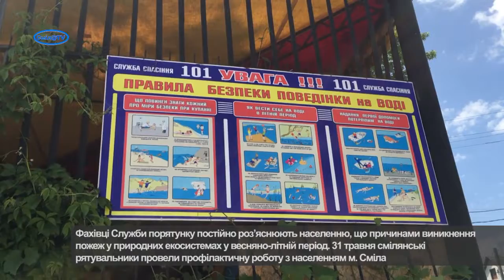Рейд щодо запобігання пожеж у природних екосистемах